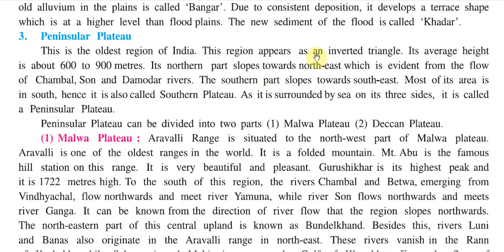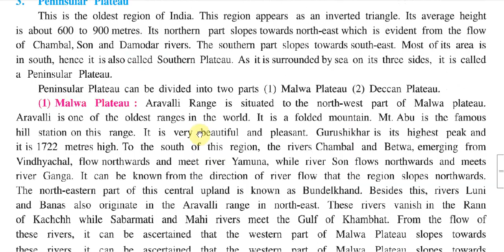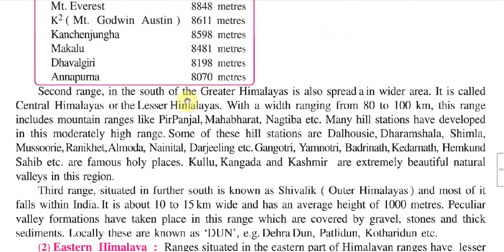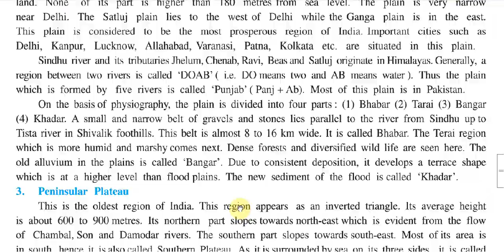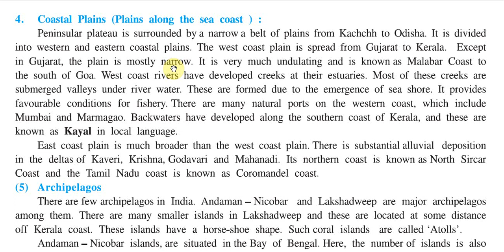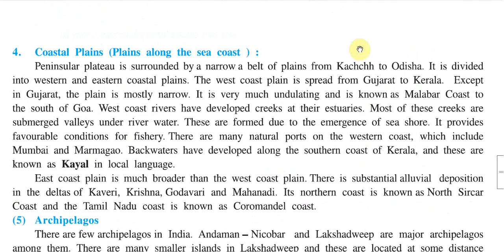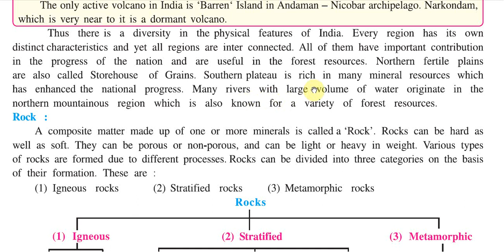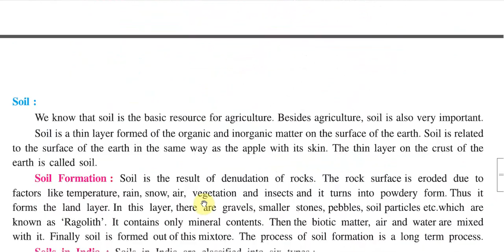STD 9 | Social Science | Chapter 14 | English Medium | Part 2